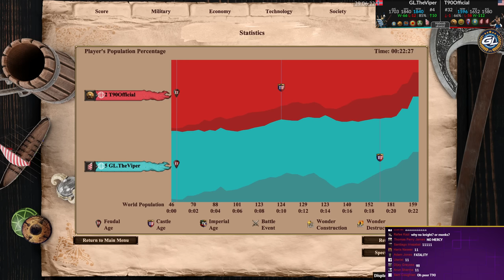Pro Player vs Pro Caster : The Rematch! | vs T90Official